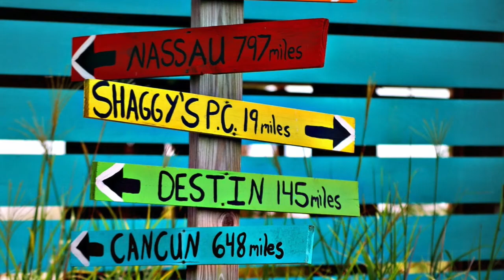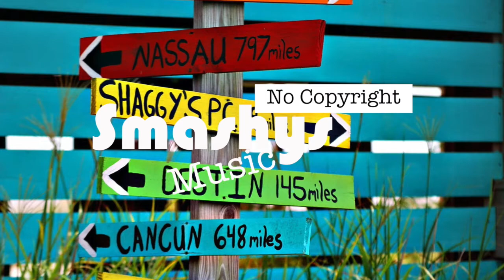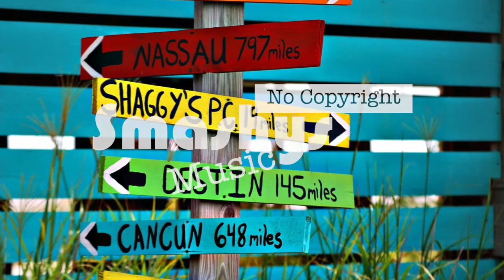Places - Atch (Smashy's No Copyright Music)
Smashing!